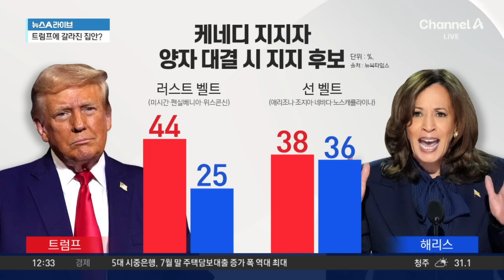케네디 주니어 “트럼프 지지” 선언…갈라진 집안 | 뉴스A 라이브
케네디 주니어 “트럼프 지지” 선언…갈라진 집안

美 대선 제3 후보 케네디 "트럼프 지지… 레이스 하차"
트럼프 "당선되면 케네디 활용할 것"… 장관직 제안
케네디 "트럼프 지지" vs 형제들 "해리스 믿는다"

〈평일〉
08시 00분 라디오쇼 정치시그널 (유튜브 라이브)
08시 50분 김진의 돌직구 쇼
10시 20분 김진의 더라방 (유튜브 라이브)
12시 00분 뉴스A 라이브
17시 20분 뉴스TOP10
19시 00분 뉴스A

〈주말〉
12시 00분 토요랭킹쇼·뉴스A 라이브
17시 40분 뉴스TOP10
19시 00분 뉴스A